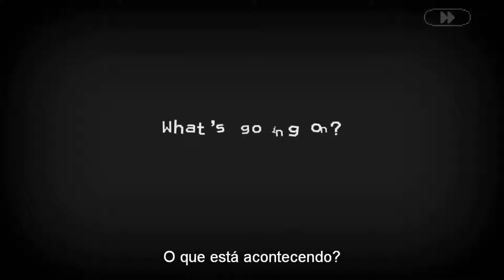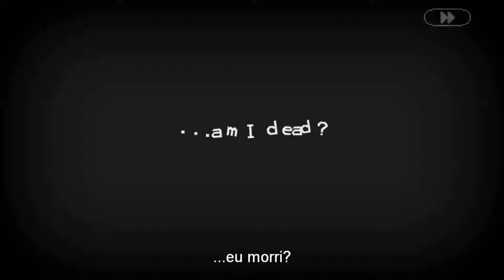Death Coming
E hoje nós tomamos o lugar da morte nesse jogo indie meio louco que pega ideias dos filmes Premonição misturando com elementos de puzzle onde você precisa encontrar formas de matar as pessoas de cada cenário